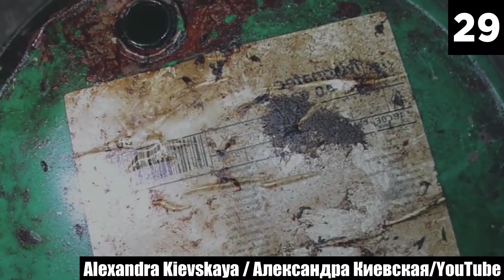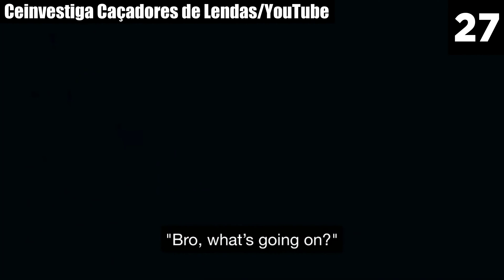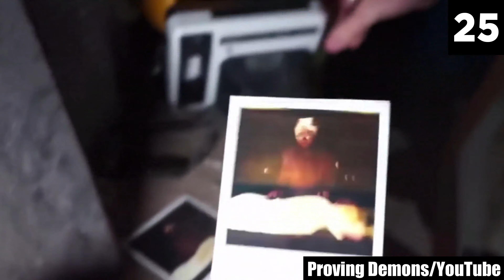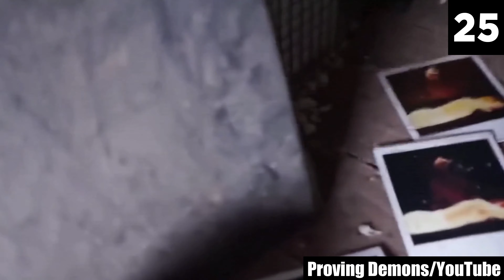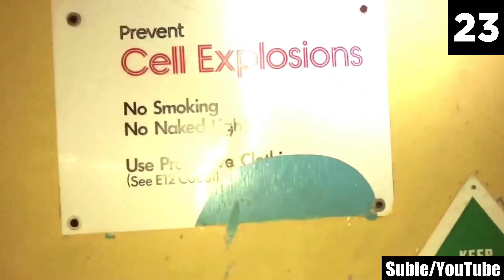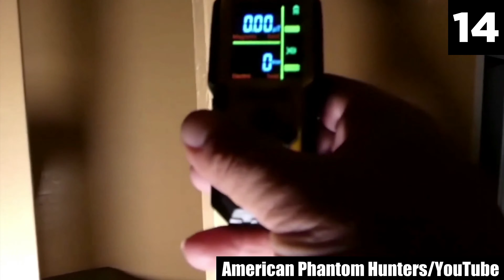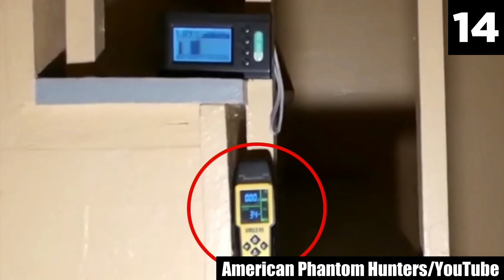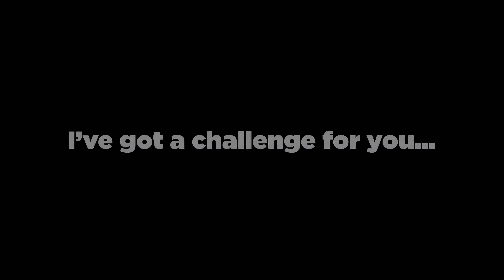29 Scary Videos ONLY for the Bravest Souls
Sources:
12.
r/ChillsNarrator-ExploringWithErick
11.

Entry Timestamps:
0:00 Number 29
2:28 Number 28
7:12 Number 27
8:37 Number 26
9:52 Number 25
12:41 Number 24
14:31 Number 23
15:50 Number 22
17:53 Number 21
20:01 Number 20
21:25 Number 19
22:18 Number 18
23:44 Number 17
25:11 Number 16
27:39 Number 15
30:00 Number 14
33:54 Number 13
34:51 Number 12
35:56 Number 11
38:35 Number 10
40:00 Number 9
43:04 Number 8
45:16 Number 7
46:38 Number 6
48:54 Number 5
51:34 Number 4
52:41 Number 3
53:51 Number 2
54:28 Number 1